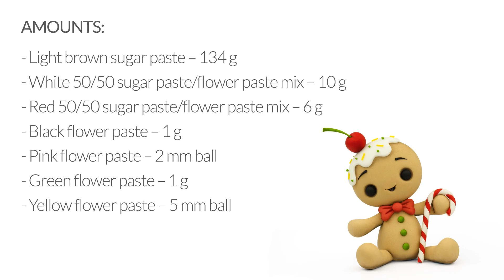Gingerbread Man Topper Tutorial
If you prefer PHOTO TUTORIALS you'll find THIS TUTORIAL in a PHOTO VERSION